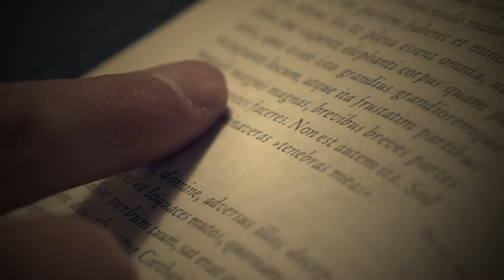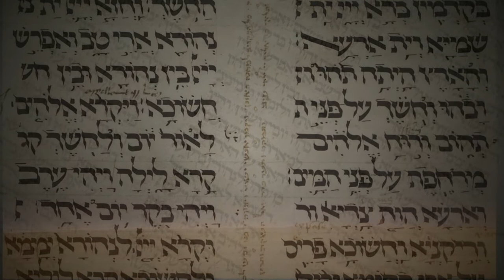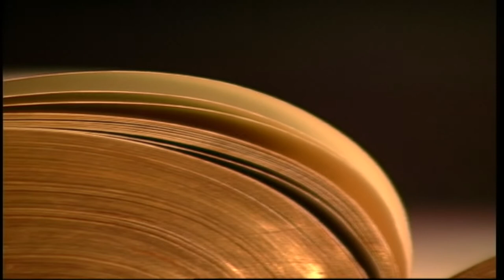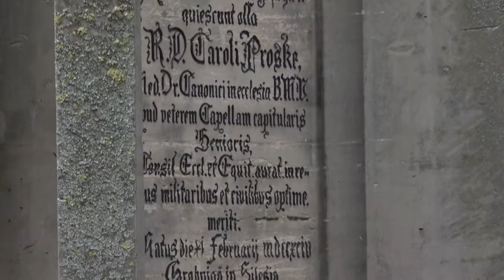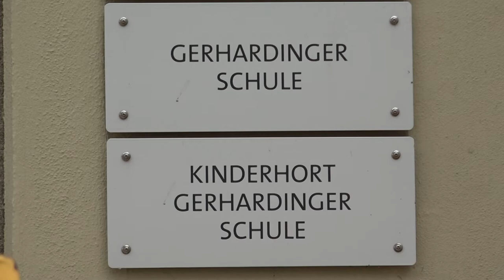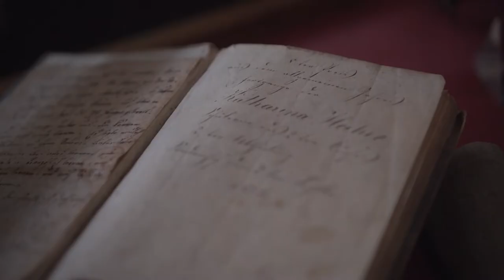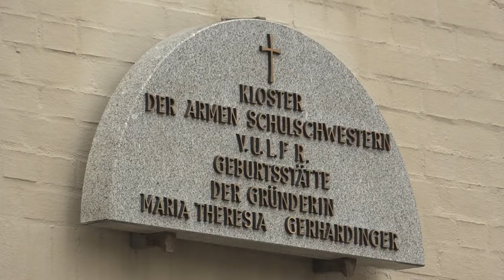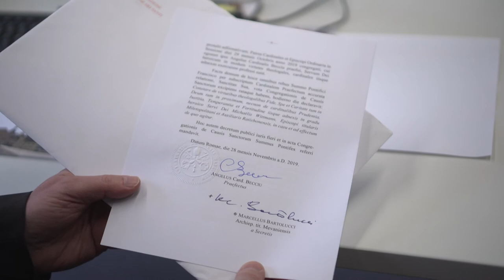Georg Michael Wittmann - Bischof einer Zeitenwende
Bischof Wittmann(1760 – 1833) spielt nicht nur eine zentrale Rolle in der
neueren Geschichte des Bistums Regensburg. Sein Wirken reicht weit über
das Bistum hinaus und gewährt Einblick in die (kirchen-) politischen Herausforderungen und das katholische Leben in der ersten Hälfte des 19. Jahrhunderts.
Der Film portraitiert einen Mann, der durch seine
persönliche Lauterkeit und seinen sozialen Einsatz  einen tiefen Eindruck bei seinen Zeitgenossen hinterlassen hat.
Um das Seligsprechungsverfahren weiter voranzubringen, bittet das Bischöfliche Konsistorium um Mitteilung von Gebetserhörungen, welche der Fürsprache Bischof Wittmanns am Throne Gottes zugesprochen werden: Bischöfliche Konsistorium , Obermünsterplatz 7, 93047 Regensburg.